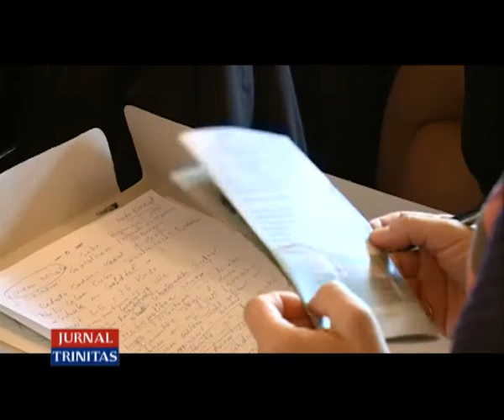Asociația filantropică sibiană „Sfântul Nicolae”, la ceas aniversar